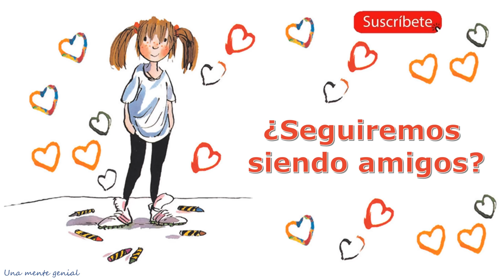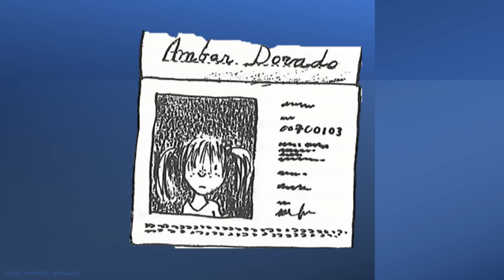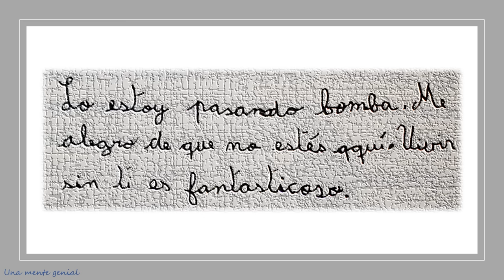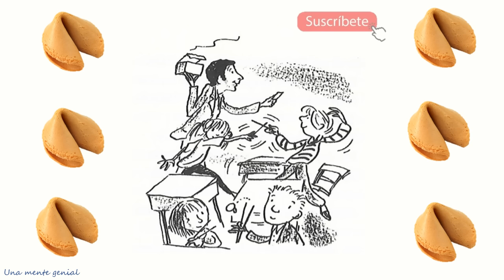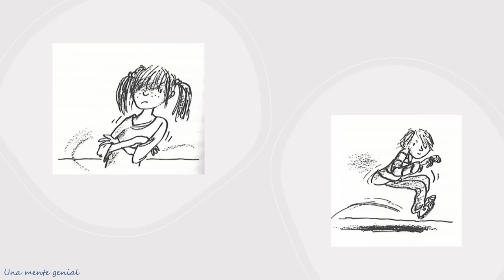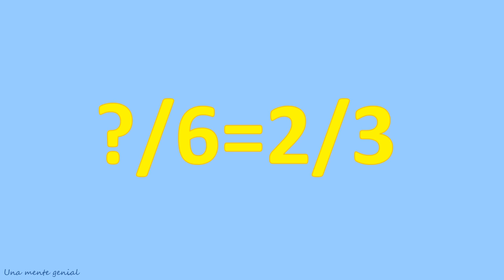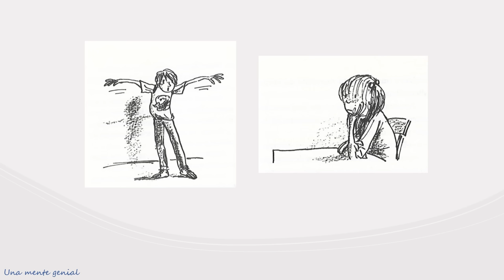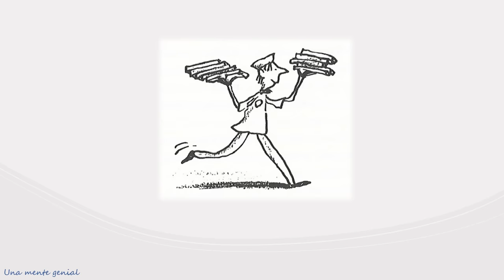¿Seguiremos siendo amigos? | Completo | Plan lector | Paula Danziger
¿Seguiremos siendo amigos?

Escrito por: Paula Danziger
Ilustraciones de Tony Ross

Ámbar y Justo saben pasarlo muy bien y echarse una mano cuando uno de los dos esta en apuros. Están juntos en clase y después del colegio pasan la tarde en la casa de Justo, mientras la madre de Ámbar trabaja. Sin embargo, ahora que están en tercer curso, Justo y su familia se van a Alabama. Ámbar queda muy apenada, porque no imagina su vida sin el.

Link Amazon para adquirir libro

Deseas seguir viendo cuentos como este?